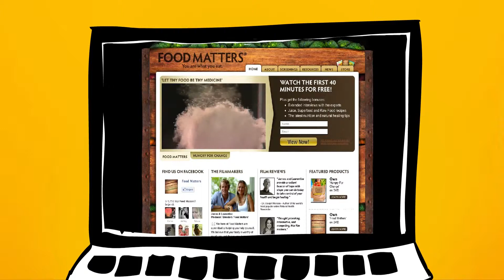EUJUICERS Italia Mr. Seed Episodio 1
- Questo video spiega come noi umani ci comportiamo solitamente quando ci ammaliamo. Prendiamo "una pillola per questo" e "un'altra pillola per quell'altro", spendiamo denaro ma la nosta salute non avrà una guarigione a lungo termine. La buona notizia è che c'è una soluzione.